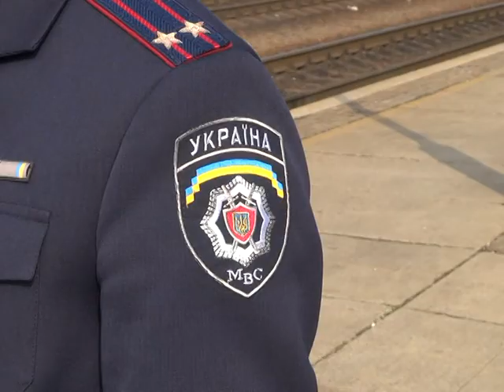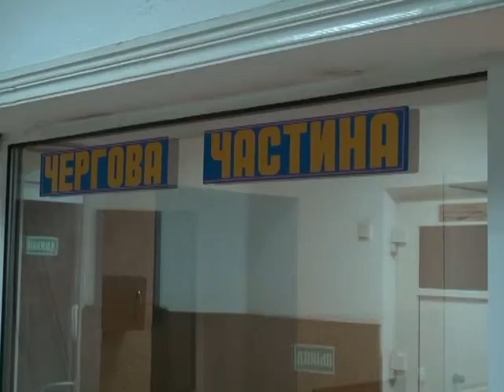Придніпровська транспортна міліція